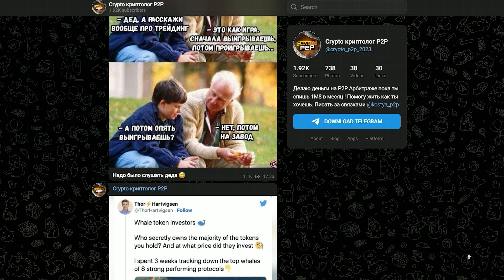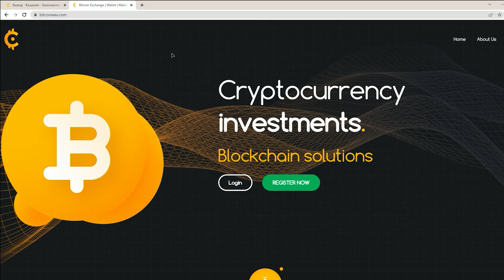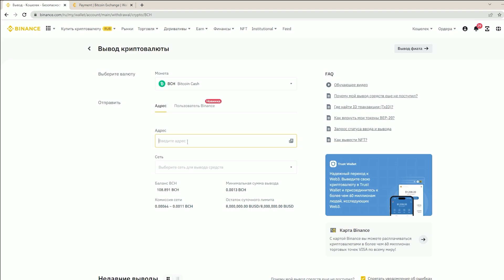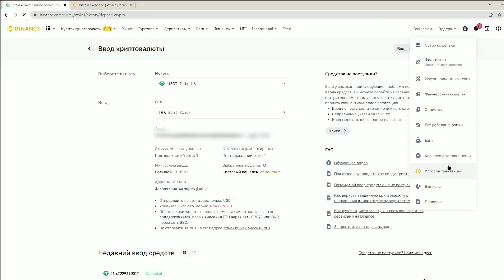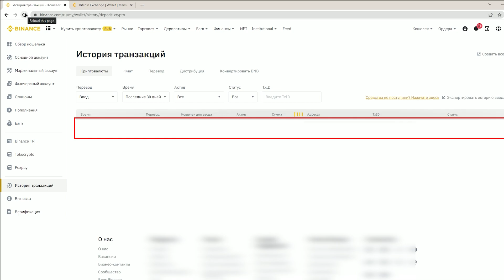Арбитраж криптовалюты дома. Р2Р связка. Р2Р связка без проблем с выводом.